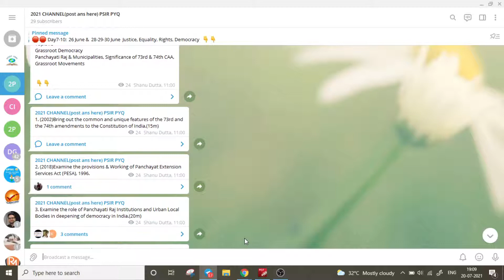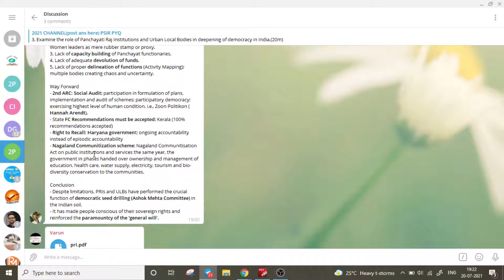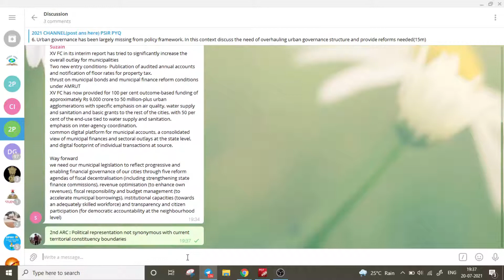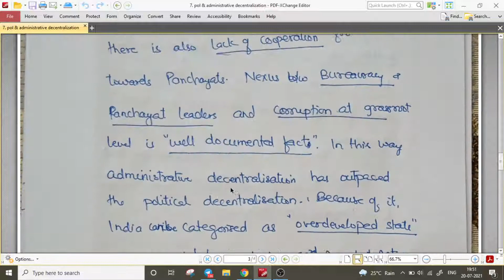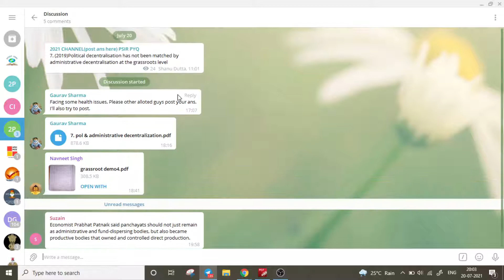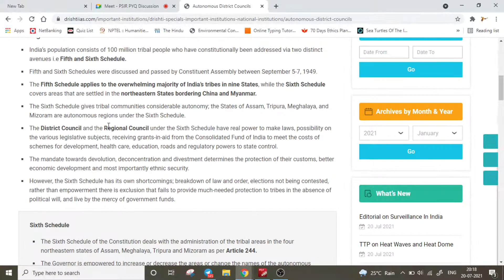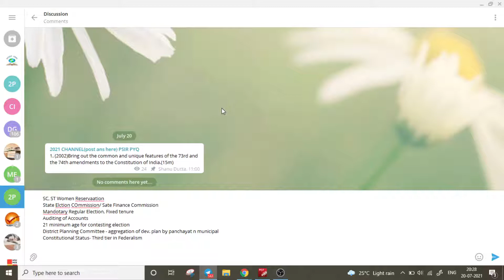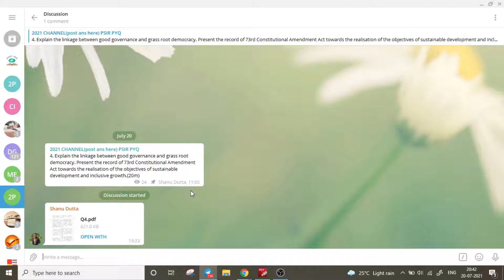20 July 2021 discussion: Federalism: PSIR 1-B